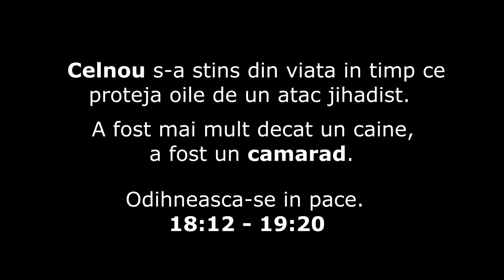MI-A MURIT CĂȚELUL..